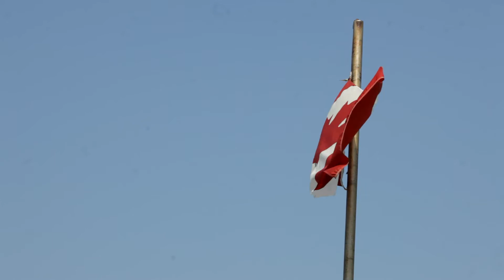Canada Day Flag Raising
Canada Day Flag Raising Ceremony held at the Peace River Museum, Archives, and Mackenzie Centre on July 1, 2021.